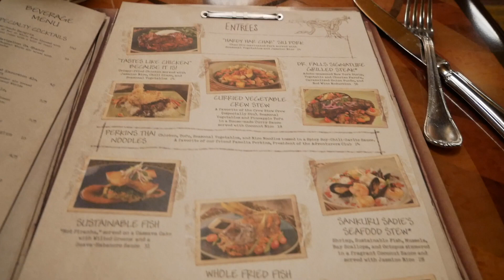SKIPPER CANTEEN DINNER REVIEW | DISNEY WORLD DINING REVIEW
Welcome to another dining review. This one is of Skipper Canteen located in Magic Kingdom. Mackenzie has a quick dinner here before Mickey's Not So Scary. It was the first visit here, and we review the menu, bill, and overall experience.

VIDEO TECH:
Stand Alone Camera - Lumix G7
Vlogging Camera - Cannon G7X Mark iii

ABOUT US:
We're Mackenzie and Madison - two Louisiana sisters who grew up with a love for all things Disney. The love for Disney and Disney World was instilled in us by our parents (who are often featured in our videos). We decided to create a YouTube channel back in 2016 to share a little Disney magic. We hope to bring a little bit of that magic to you and your family. Thanks for tuning in, we love having you!